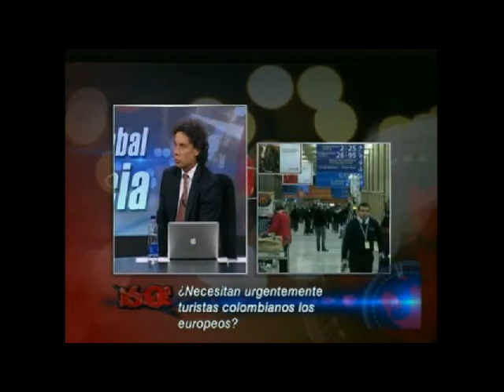Entrecista Min Hacienda Mauricio Cardenas, Suspenden Visa Achenger a los Colombianos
Mauricio Cardenas-Min. Hacienda, Felipe Garcia, Consultor Juridico, Alejandro Arbelaéz, Director Uribe Centro Democratico, Ramiro Zambrano, Exembajador ante la haya, Jesús Muñoz, Periodista.